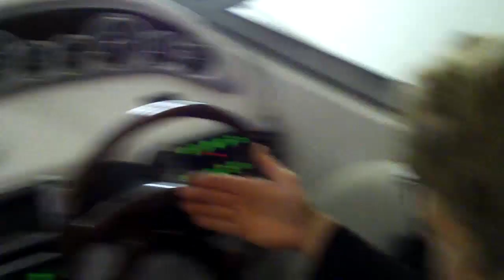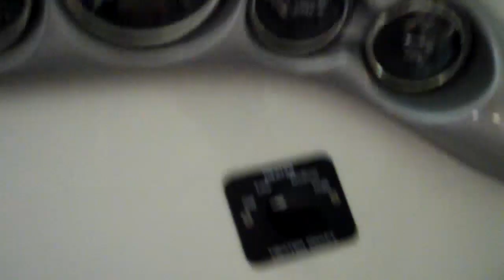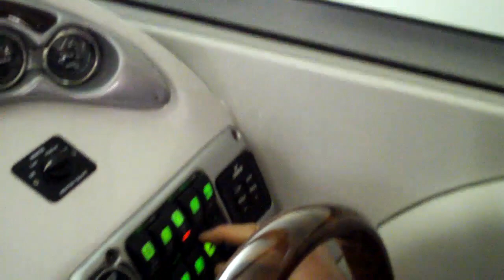27ft Crownline spotless condition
Top of the line power crusier for less than half of new.